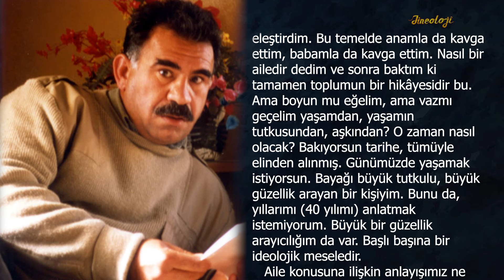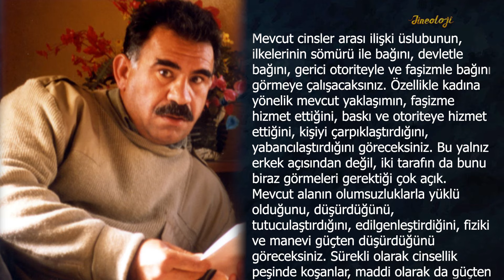R.A Erkek Üzerine Değerlendirmeler 3